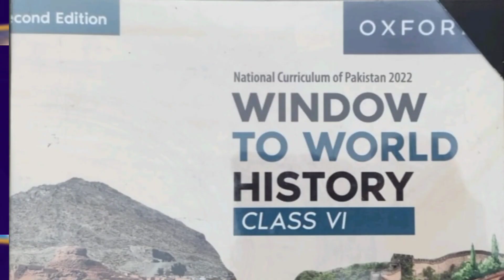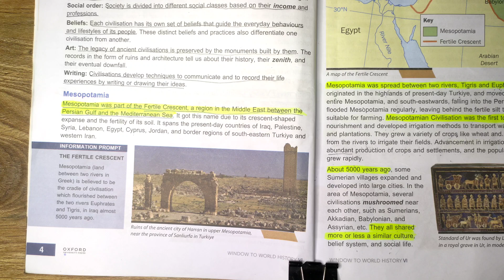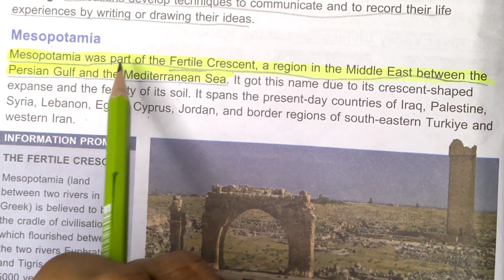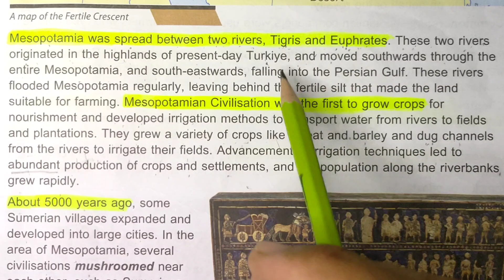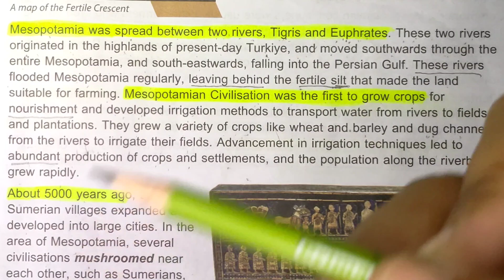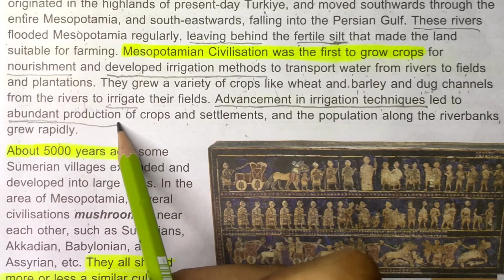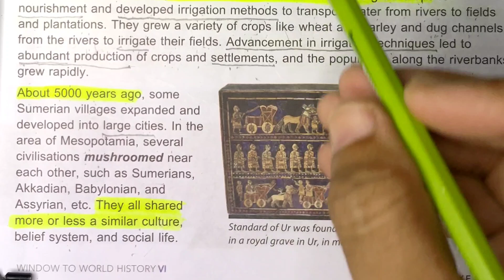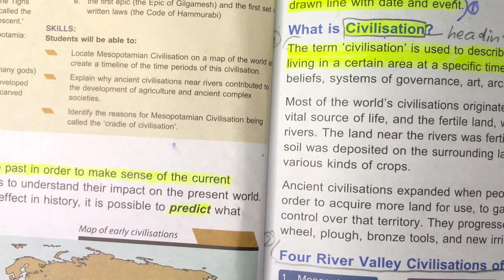Mesopotamia || Window to World History Class 6 Unit 1 pg#4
video Description
Assalam Alikum
in this video i am going to explain Ancient world civilization.i hope after this video class 6 history concept will clear.main this video is about mesopotamian civilisation.Babylonian, River Valley, invention of First wheel, about 360 days calendar, Cuneiform and many more.
your Qurries:
Window to world history class 6 chapter 1
Window to world history class 6 chapter 1 the ancient world
Window to world history class 6
Class 6th New book History solve
Class 6th History New Book notes
Class 6 history
Ancient history
Class 6 PTB
History class 6
Mesopotamian civilization class 6
Sumer valley history
River valley civilizations history
Textbook solution history 6 class
In the earliest cities class 6
6 class ki history book
6 class history textbook
Ancient civilizations
Class 6th history unit 1 world's ancient civilization
Class 6th History New Book chapter # 1
Class 6th History New Book Chapter # 1 Exercise Answer Question
Class 6th History New Book Chapter # 1 notes
Ancient Civilization (Mesopotamia, Egyptian, Indus)